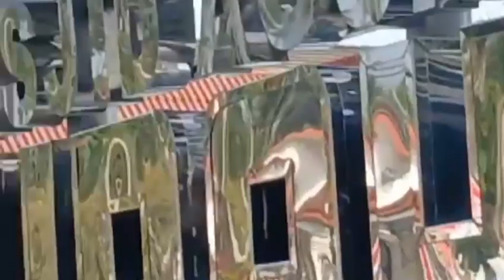PERESMIAN MASJID AGUNG QUBAH TIMAH KOTA PANGKALPINANG BANGKA BELITUNG 10 NOVEMBER 2023 OLEH MOLEN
masjid ini akan menjadi salah satu masjid yang desainnya unik. Bentuknya menyerupai tudung saji, berwarna abu-abu yang dan sedikit diberi lapisan timah di bagian dalam. Masjid ini dirancang oleh mantan Gubernur Jawa Barat, Ridwan Kamil, yang juga mendesain beberapa masjid seperti Masjid Al Jabbar, Jawa Barat. Mengingat namanya Kubah Timah, namun tidak semua dilapisi dengan timah, karena jika semua menggunakan unsur timah maka dana yang digelontorkan akan semakin besar. Masjid tersebut mampu menampung 1200 jamaah. Di lingkungan masjid akan dihiasi pepohonan dan rumput-rumput yang akan menyejukkan sekitarnya dan juga kolam kecil untuk membuat semakin indahnya lingkungan masjid.
lokasi masjid ini bersebelahan dengan Gereja Maranatha, gereja tertua yang sudah ada sejak 1972. Bagi Molen, letak rumah ibadah ini berdampingan menandakan kerukunan antar umat beragama.